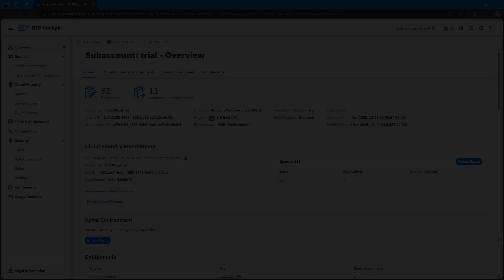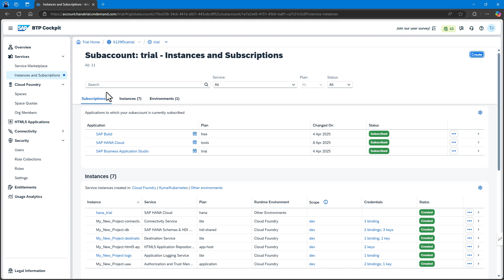Extend S/4HANA: Part 1 Introduction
In this video series we’re going explore building a full stack application with the SAP Cloud Application Programming Model to extend SAP S/4HANA, with the help of Joule in SAP Build.

- [00:01] Introduction to building with SAP Cloud Application Programming Model

  - Overview of creating a full-stack application using CAP with Joule in SAP Build

  - Explanation that the demonstration will use a trial account on SAP BTP

- [00:31] Setting up SAP Build in BTP Trial Account

  - Steps to access the global account

To set up SAP Build in your subaccount, follow the instructions

To create a project from the Lobby, use this tutorial